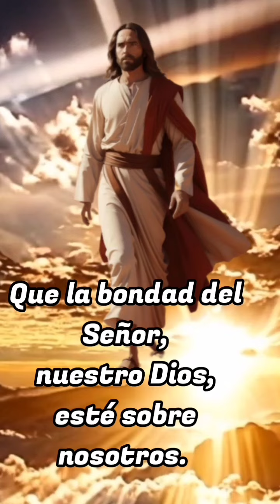ALEGRE LA MAÑANA...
Salmos 90:14-17
[14]Llénanos de tu amor al comenzar el día,
y alegres cantaremos toda nuestra vida.
[15]Danos tantos años de alegría
como los años de aflicción que hemos tenido.
[16]¡Haz que tus siervos y sus descendientes
puedan ver tus obras y tu gloria!
[17]Que la bondad del Señor, nuestro Dios,
esté sobre nosotros.
¡Afirma, Señor, nuestro trabajo!
¡Afirma, sí, nuestro trabajo!